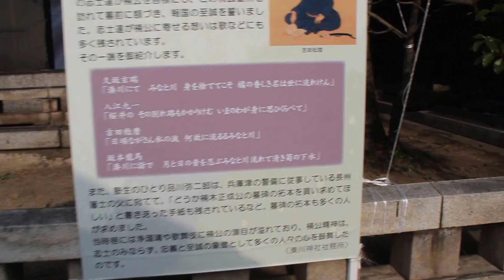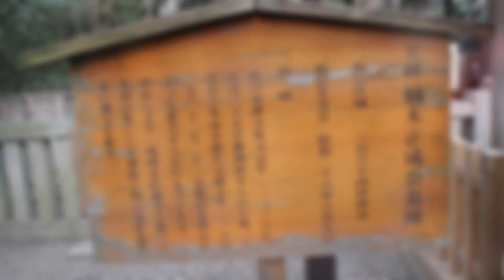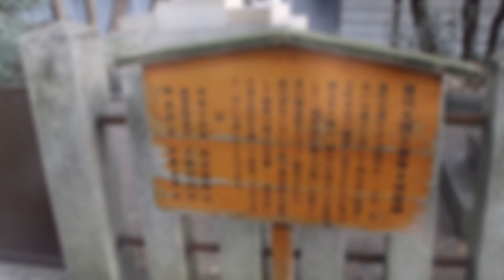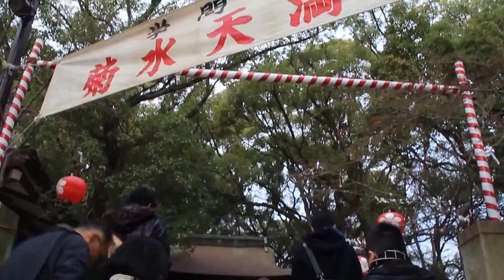【神戸・湊川神社-初詣2016】1月2日（土）午前10～11時頃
2016.1.2（土）晴
明治天皇は大楠公の忠義を後世に伝えるため、神社を創建するよう命じ、明治2年（1869年）、墓所・殉節地を含む7,232坪（現在約7,680坪）を境内地と定め、明治5年（1872年）5月24日、湊川神社が創建された。

「嗚呼忠臣楠子之墓」
この墓碑の建立によって、正成公の御盛徳は大いに宣揚されるとともに、幕末勤王思想の発展を助け、明治維新への力強い精神的指導力となったのです。即ち幕末から維新にかけて、頼山陽・吉田松陰・真木保臣・三条実美・坂本龍馬・高杉晋作・西郷隆盛・大久保利通・木戸孝允・伊藤博文等々は、みなこの墓前にぬかづいて至誠を誓い、国事に奔走したのです。